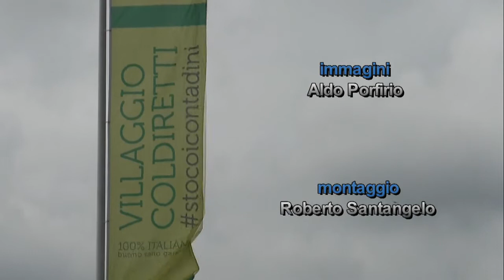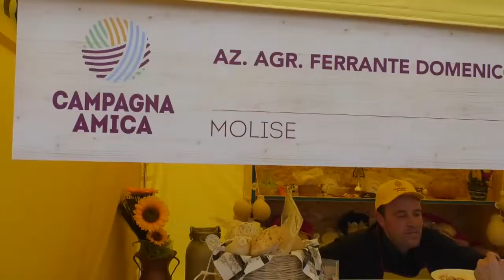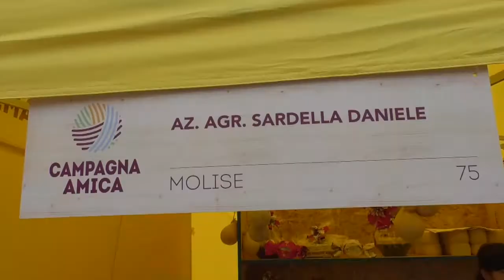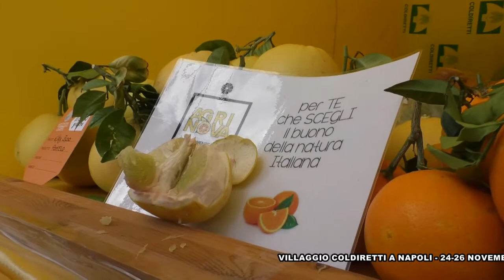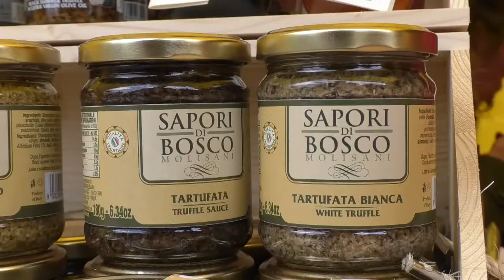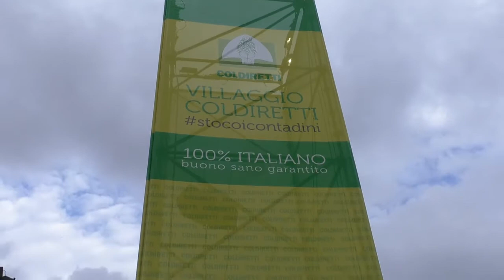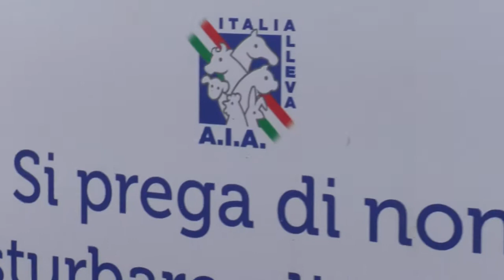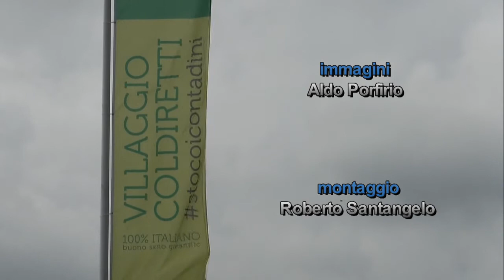SPECIALE COLDIRETTI NAPOLI 26-11-17